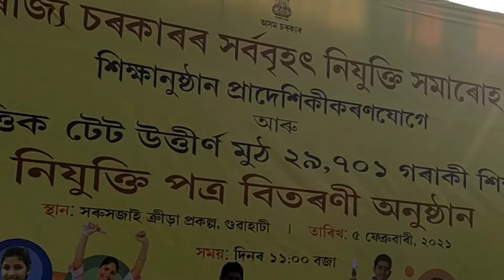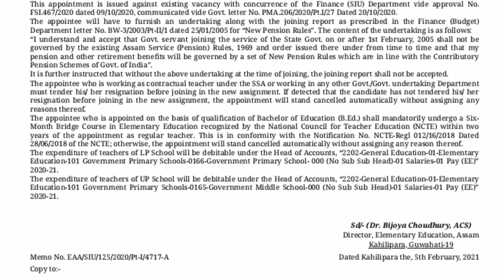ৰাজ্যৰ সৰ্ব বৃহৎ নিযুক্তি সমাৰোহ, সৰু